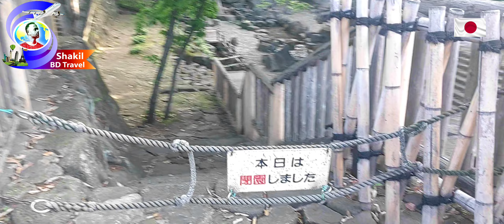The Most Beautiful Park In Japan (Tokyo Oji Park)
Tokyo Oji Park Japan

** চলার পথে যা কিছু দেখেছি-জেনেছি তার সবকিছুই ক্যামেরাবন্দি করার চেষ্টা করি পরম যত্নে।
Here I upload and share my traveling experience around the world.